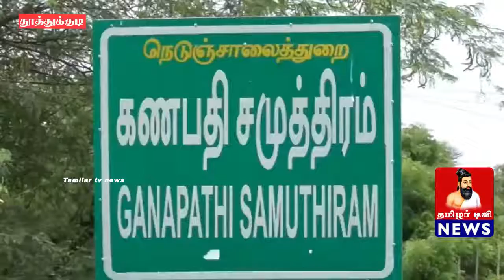கொரோனாவில் இருந்து தங்களை காப்பாற்றிக்கொள்ள கிராமத்து மக்கள் எடுத்த முயற்சி.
ஸ்ரீவைகுண்டம்

உலகம் முழுவதும் கொரோனா வைரஸ் தாக்கம் நாளுக்கு நாள் அதிகரித்து வருகிறது. இந்நிலையில் அனைவரும் தன்னைத்தானே காப்பாற்றிக்கொள்ள வேண்டும் என்று மத்திய மாநில அரசுகள் தெரிவித்திருந்தது.
இந்நிலையில்  தூத்துக்குடி மாவட்டம் ஏரல் அருகே உள்ள கணபதி சமுத்திரம் கிராமத்தில் 300க்கும் மேற்பட்ட குடும்பங்கள் உள்ளது. கொரோனா வைரஸ் காரணமாக அந்த கிராமத்திற்கு செல்லும் நான்கு திசைகளில் உள்ள பாதைகளையும் அந்த கிராமத்து மக்கள் முற்றிலும் அடைத்துள்ளனர். மேலும் கிராமத்து மக்களின் போக்குவரத்திற்கு மட்டும் ஒரு வழியில் சோதனைச்சாவடி அமைத்து அந்த சோதனைச்சாவடியில் சோப்பு, மஞ்சள் மற்றும் கை கழுவும் வழிமுறைகளை மேற்கொள்ள தேவையான அனைத்து பொருட்களையும் வைத்துள்ளனர். மேலும் வெளியூர்களில் இருந்து வருபவர்களை ஊருக்கு அனுமதிக்க மறுத்துள்ளனர். இந்த ஊர் இந்த சுற்றுவட்டாரப் பகுதிகளில் முன்மாதிரியாக விளங்குகிறது. இதனை ஏரல் இன்ஸ்பெக்டர் பட்டாணி பாராட்டினார்.
மேலும் அந்த ஊரைச் சேர்ந்த மூன்று இளைஞர்கள் கொரோனா விழிப்புணர்வு குறித்த பாடலை இன்று ஏரல் காவல் ஆய்வாளர்  பட்டாணி முன்னிலையில் வெளியிட்டனர்.